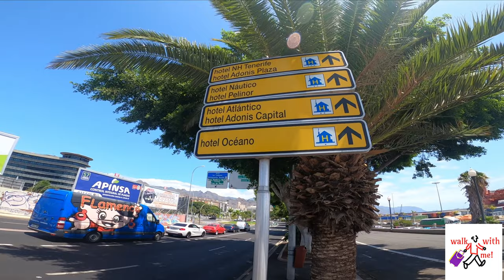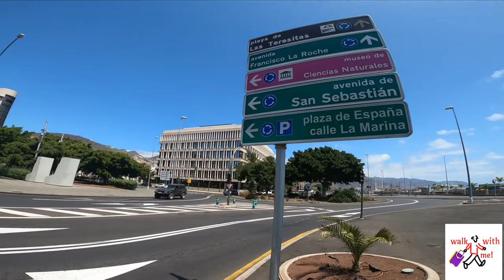TENERIFE - 13 AUGUST 2020 SANTA CRUZ CAPITAL CITY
Hola Amigos, hoy hago mi caminata en la Capital de Tenerife ( Santa Cruz ) una maravillosa Ciudad llena de Amor y Paz, en mi recorrido podrás ver el Centro de Santa Cruz, para mi fue una Experiencia muy bonita y espero que Ustedes también disfruten de esta maravillosa Caminata.

Hallo Freunde, heute mache ich meinen Spaziergang in der Hauptstadt von Teneriffa (Santa Cruz), einer wundervollen Stadt voller Liebe und Frieden.  Auf meiner Tour sehen Sie das Zentrum von Santa Cruz.  Für mich war es eine sehr schöne Erfahrung und ich hoffe, dass Sie auch diesen wunderbaren Spaziergang genießen werden.

Hello Friends, today I do my walk in the Capital of Tenerife (Santa Cruz) a wonderful City full of love and peace. On my tour you will see the Center of Santa Cruz. For me it was a very nice experience and I hope that you will  also enjoy  this wonderful walk.